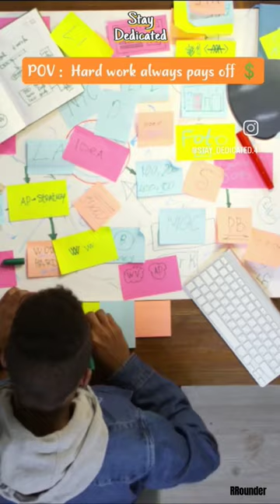Hardwork💪💲motivation money yt shorts hardwork trendingshorts fyp viralvideo stocks night